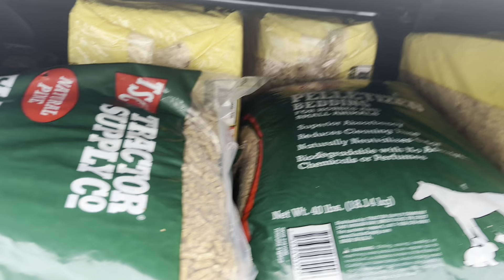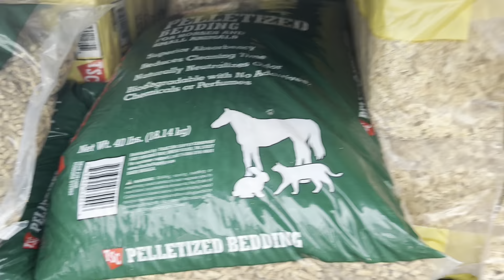Wszyscy się ewakuują!🌀Dzień przed uderzeniem Miltona!